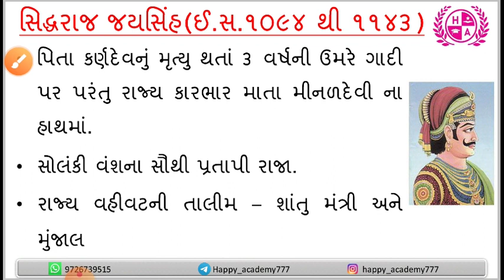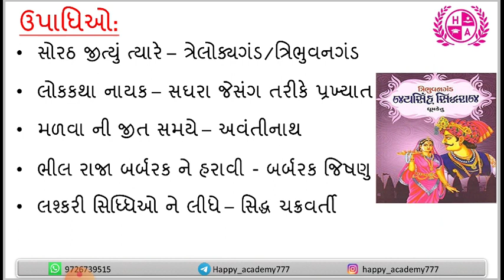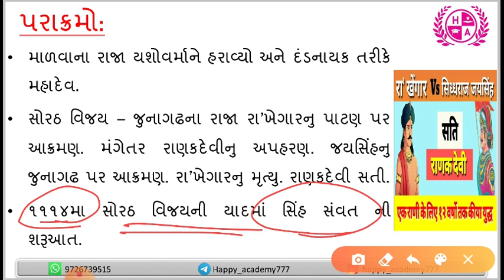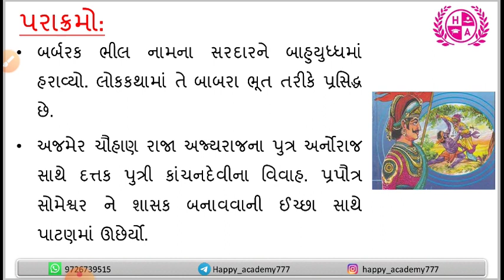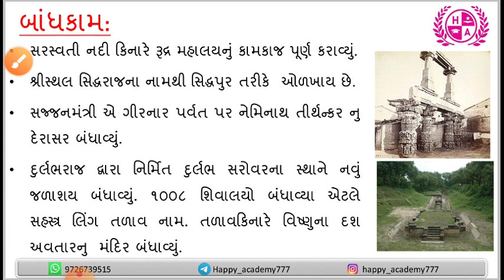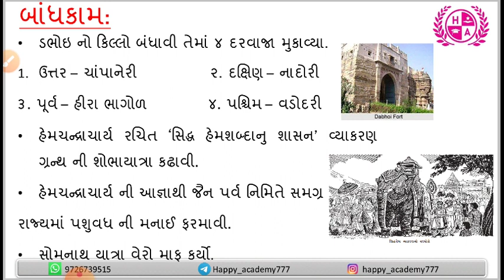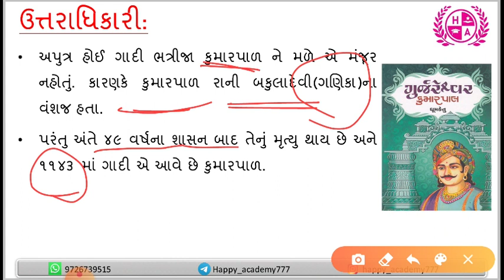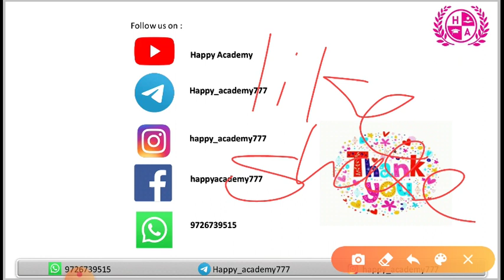History Of Gujarat Lesson 4 Jayasimha (Solanki Vansh) | ગુજરાત નો ઇતિહાસ | GPSC | Happy Academy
Hello Students,

Jayasiṃha (r.  c. 1092 – c. 1142), who assumed the title Siddharāja, was an Indian king who ruled western parts of India. He was a member of the Chaulukya (also called Chalukya or Solanki) dynasty.

Jayasimha's capital was located at Anahilapataka (modern Patan) in present-day Gujarat. Besides large parts of Gujarat, his control also extended to parts of Rajasthan: he subdued the Shakambhari Chahamana king Arnoraja, and the former Naddula Chahamana ruler Asharaja acknowledged his suzerainty. Jayasimha also annexed a part of Malwa (in present-day Madhya Pradesh) by defeating the Paramaras. He also waged an inconclusive war against the Chandela king Madanavarman.

I hope, after watching this video many of your doubts would be clear forever. Also, I hope you guys will give your love and support like always.

We provide Full course ONLINE as well as OFFLINE batch at our classroom, daily lectures from monday to saturday.

(To get daily and past current affairs in English as well as the Gujarati language, follow on Telegram)

HAPPY ACADEMY
BHAVDEEP VAJA Sir